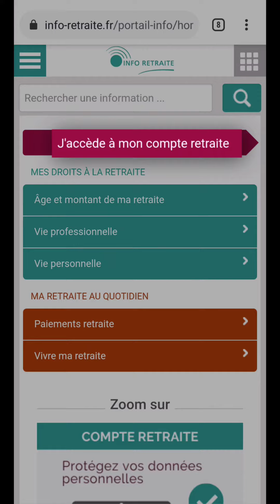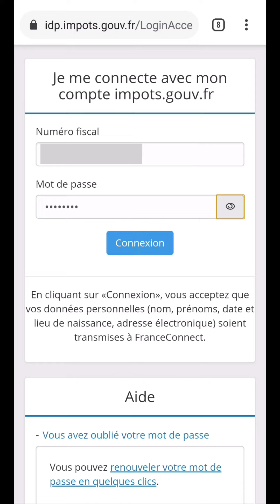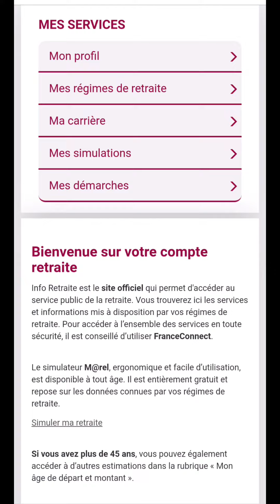Compte RETRAITE avec AMELI, comment se connecter à son assurance retraite avec son compte Ameli